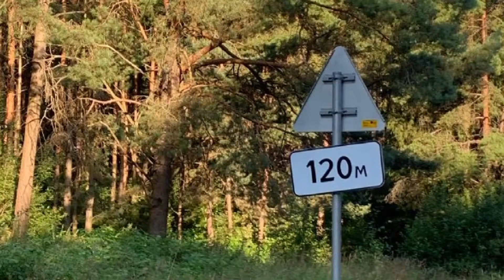Контроль дорожных знаков проведут на Лидчине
Всю текущую неделю на территории Лидского региона сотрудниками госавтоинспекции будет проводиться профилактическое мероприятие «Внимание! Контроль дорожных знаков!». Правоохранители проверят установку и размещение на улично-дорожной сети города и района дорожных знаков и указателей с целью определения их соответствия требованиям действующих нормативно-правовых актов.